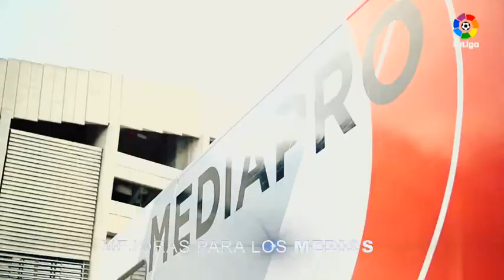LaLiga como nunca antes la habías visto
A partir de esta temporada podrás vivir LaLiga con todo detalle. A nivel técnico, se han instalado cámaras aéreas en los estadios, se incorporan las repeticiones en 360º para los partidos en el Bernabéu y en el Camp Nou, siendo la primera liga de fútbol en hacerlo, y se contará con más cámaras de alta velocidad y mini cámaras dentro de las porterías.
Se ha renovado el grafismo de los partidos y de la programación complementaria, y se incorporan los once iniciales virtuales.

No sólo cambian los aspectos técnicos, sino que el nuevo reglamento de juego, de mantenimiento del campo y las nuevas instalaciones de iluminación contribuirán a hacer de LaLiga el mejor espectáculo del mundo